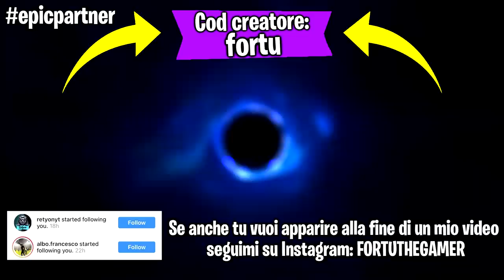Se indovino il contenuto delle chest il video finisce - Fortnite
Ehi guyz! Faremo una partita su Fortnite ma se cosa c'è nelle chest che apro il video finisce !